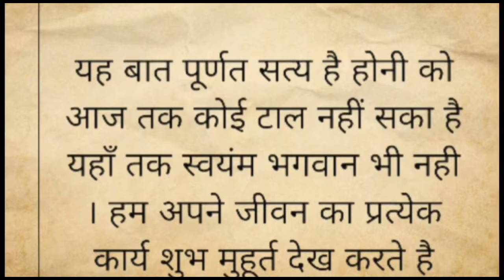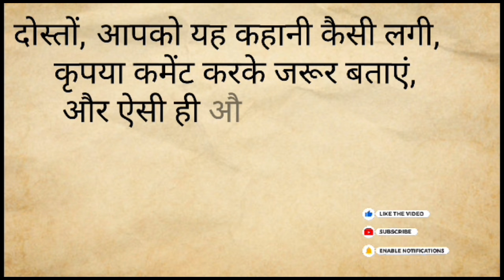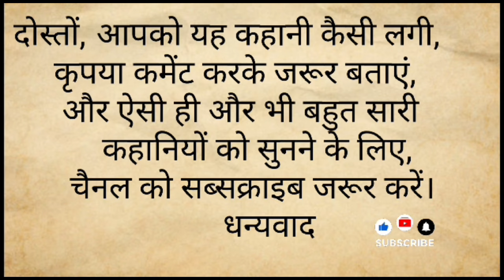॥ होनी को कोई नहीं टाल सकता: जो होना है वो हो कर ही रहेगा ॥